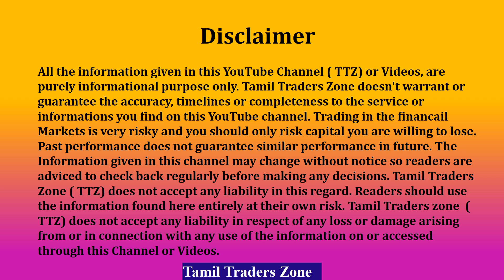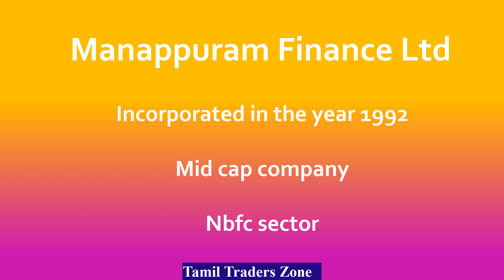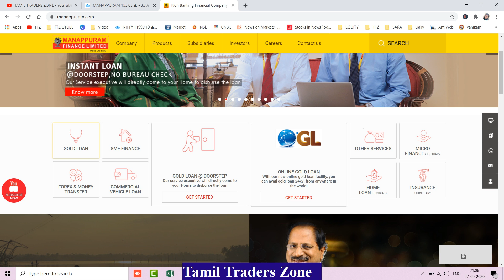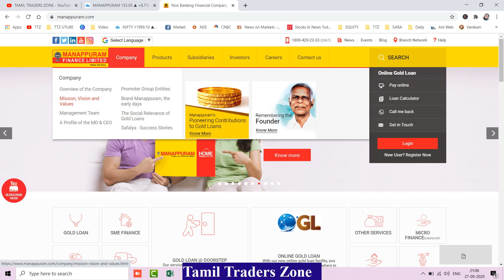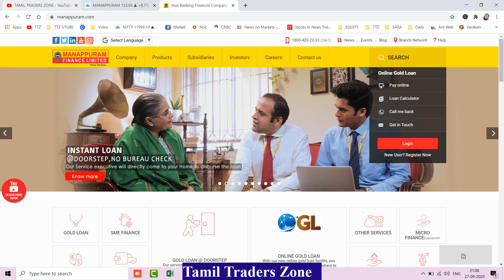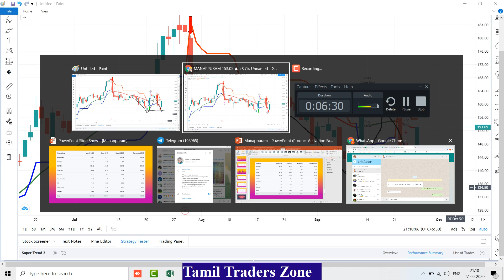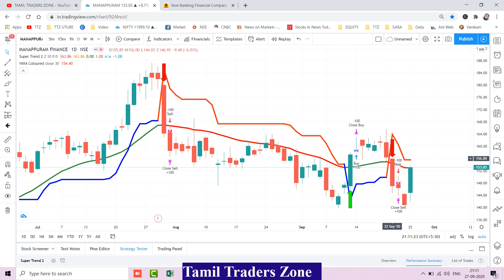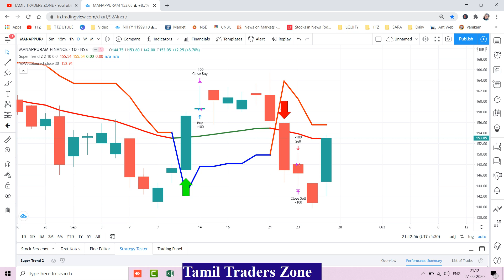இந்த வாரம் அவசியம் வாங்க வேண்டிய முக்கிய பங்கு | Strong Technical & Fundamental TTZ